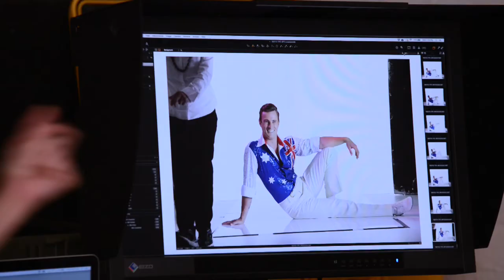The Boy from Oz • Behind the Scenes with Rohan Browne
THERE'S A NEW BOY IN TOWN, MELBOURNE! We asked our leading man, Mr. Rohan Browne, how excited he is to be stepping into Peter Allen's iconic white shoes.